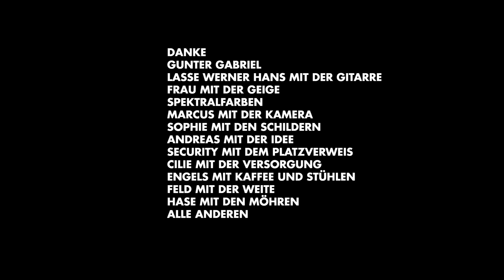Gunter Gabriel - Hände weg von Tempelhof - THF100 edition 2014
Gunter Gabriel, die Frau mit der Geige und Lasse Werner Hans mit der zweiten Gitarre singen - nach einem Platzverweis durch die Security - vor dem Eingang zu Berlins schönster Freifläche.
Danke an Spektralfarben Film und SNOB.desillustration für die Unterstützung! Und vor allem Danke an Gunter Gabriel ohne den dieses Video nicht möglich gewesen wäre. Danke an Andreas für den Erstkontakt und die Initiative!

Der Senat versucht mit gezielten Falschaussagen die Bürger zu täuschen. Auf der einen Seite behauptet der Senat, dass er durch den Bau von 4.700 Wohnungen am Rand des Feldes das Wohnungs- und Mieten-Problem von Berlin lösen zu können, auf der anderen Seite verkauft der Berliner Senat seit 2012 einen Bestand von 6.000 landeseigenen Wohnungen. Das macht ein Minus von 1.300 Wohnungen trotz geplantem Neubau. Da riecht der Hase faule Möhre.

Wer nicht wählen geht, entscheidet sich für Wowereits "Müllers Masterplan". Wer für Gesetz 2 stimmt, gibt dem Senat einen Freifahrtsschein für die Bebauung von Berlins Aushängeschild in der Welt.

Wer ein einmaliges Feld für Kultur, soziale Interaktion und Projekte jenseits des alltäglichen erhalten möchte hat nur eine Möglichkeit:

Feldfreundliches Entscheiden beim Volksentscheid zum Erhalt des Tempelhofer Feldes 100% Tempelhofer Feld.
und das geht so:
Gesetz 1: "JA" ankreuzen (das ist das THF100 Gesetz)
Gesetz 2: "NEIN" ankreuzen (das ist das Gesetz des Abgeordnetenhauses)

und hier sind die lyrics:
(by gunter gabriel, and the three little rabbits cäcilie, ingo and sven)
Hände weg von Tempelhof

Es war Berlin, wo es damals geschah und ich höre noch die Motoren.
Die Rosinen-Bomber DC3 aus USA war'n Musik in meinen Ohren.
Heute spür ich die Stille und ich seh' all die Dinge, die das Feld zu bieten hat.
Gärten und Grillen, Drachen und Chillen gibt's jetzt mitten in der Stadt.

Hände weg von Tempelhof, dem Flugfeld Tempelhof.

„Das Flugfeld wird bebaut!" lacht die lobby von Berlin
Doch wir sind dafür, dass wir dagegen sind
Hände weg von unserm Feld, Berlin ist soviel mehr als Geld.

Der Berliner Senat, Klaus Wowereit und Michi Müller ham's jesagt.
Der Rand wird bebaut, egal ob und was der Bürger dagegen hat.
Doch die Leute hier stehen zusammen für Ihre Sache ein,
100% Tempelhofer Feld -- genau so soll es sein. (Amen. ;)

Hände weg vom Wiesenmeer, Ihr versaut doch schon den BER.

Hunderttausende Berliner engagieren sich endlich wieder in einer Allianz
gegen Lobby, Investoren, Senat-Honoratioren und deren Ignoranz
Die Mär der Nadelstreifen-Nieten von sozialen Mieten ha'm die Leute hier längst durchschaut
denn in Wahrheit zeigt der Senats-Entwurf: hier wird Luxus hingebaut.

Hände weg vom Feldes Rand, das Feld macht ganz Berlin bekannt.

Optionale letzte Strophen... je nach gusto oder..alle :D

Wowereit, Müller und die ganze Bande sind für unsere Stadt gewählt
doch was machen wir wenn sie uns mal wieder beweisen, alles was für sie zählt ist Geld?
Ein Volksbegehren! Demokratisch und fair und jeder ist dabei.
Komm wir zeigen der Welt wie uns das Feld gefällt am 25. Mai!

Der Wowi will sich ein Denkmal setzen, mit BER hat's ja nicht so geklappt
Auch Müller, Pallgen, Steindorf und die ganze Bande wirken langsam übergeschnappt
Täuschen, tricksen, flunkern und manipulieren den lieben langen Tag,
doch wir sind ja nicht blöd, können selber lesen und stimm'n für 100 Prozent THF ab.

Für Wowi solls ein Denkmal sein, mit dem andern Airport hat es nicht geklappt,
Der Müller ist bedeutungslos und sieht seine Karriere schon gekappt.
Sie kämpfen um ihr Überleben in Steuersumpf und dichtem Filz,
Ihr „Aktionsbündnis" will uns die Sicht vernebeln, schädlich wie ein Schimmelpilz.

Am 25. Mai wird Berlin entscheiden, was hält die Zukunft für das Feld bereit,
Mit Deiner Stimme kannst Du bestimmen: gegen Lobby-Filz, für die Freiheit!
Es ist Deine Wahl, bei Gesetz 1 das Ja und bei Gesetz 2 das Nein .
Gib dem Senat das richtige Signal und würg ihm demokratisch eine rein.

Hände weg vom Freiheitsfeld, das der Berliner für sich selbst bestellt.